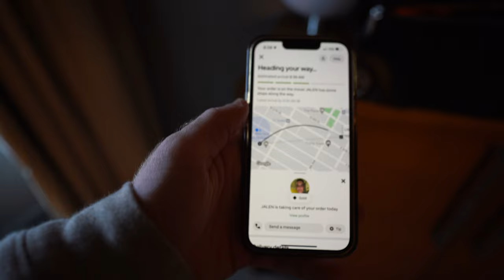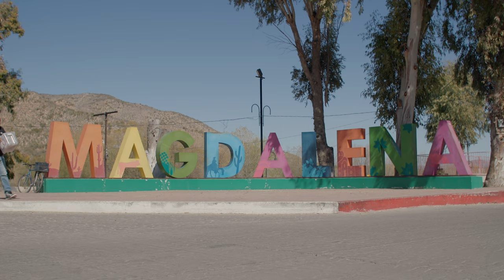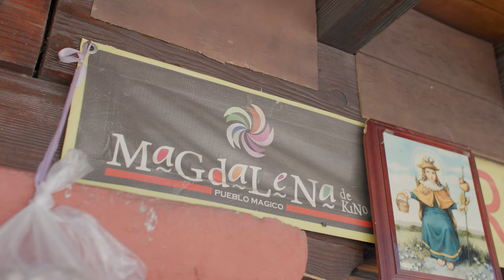How I Got My Job with MLB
In this video I take y'all with me to New York & Mexico and discuss how I got my start in the sports content industry at Major League Baseball

Created by Pete Gottschalk

CAMERAS USED:
SONY A7iii
IPHONE 13 Pro
Canon c70

Shot on location in Atlanta, GA

Thumbnail by Lucas Stevenson